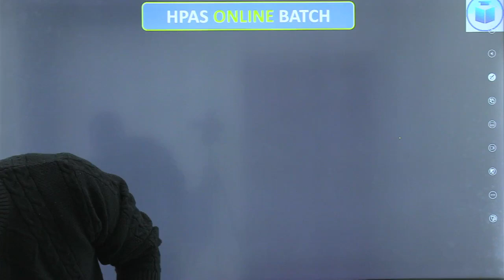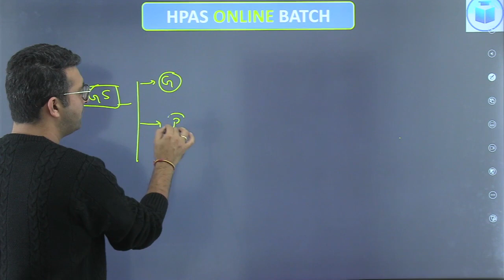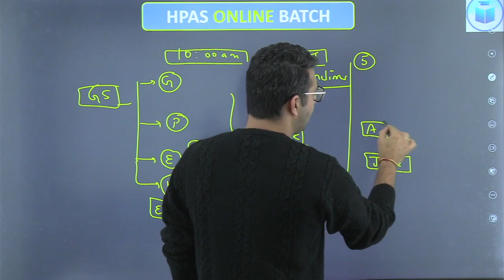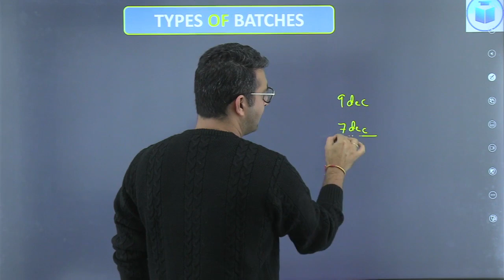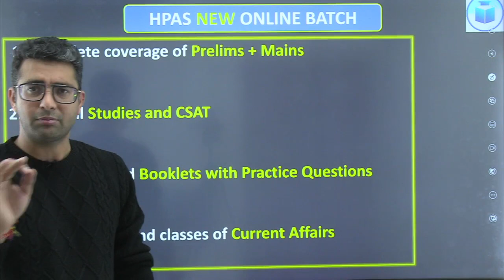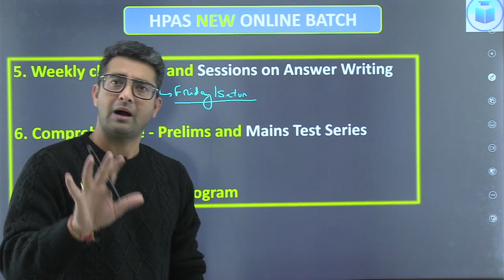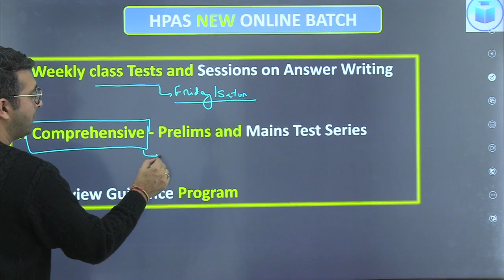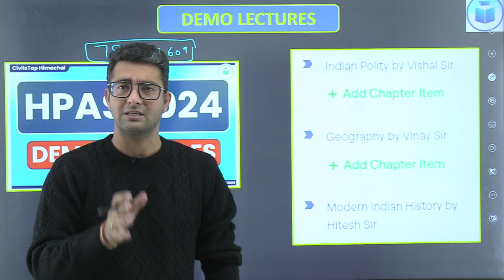HPAS 2024 | Online Batch- 11 | Starting from 7th December 2023 | CivilsTap Himachal